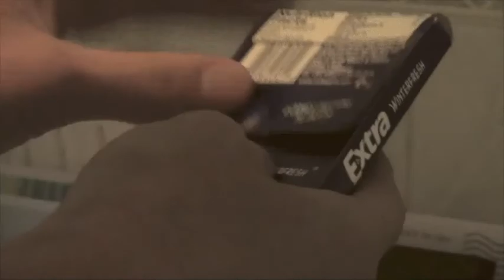Pat DiPadua's and Matt Gallagher's Silent Film